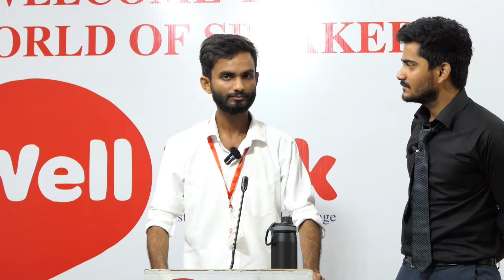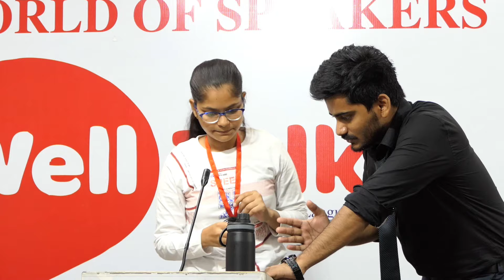How to speak like a leader | Public Speaking skills | National Youth assembly by WellTalk Institute